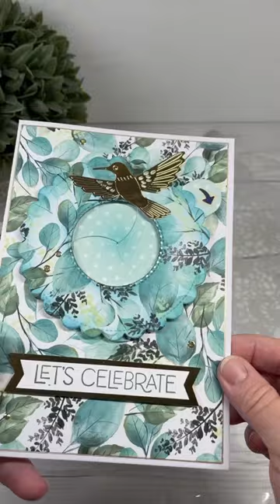‘That Paper’ Magic Iris Card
Here is the Septrmber edition to my monthly series “Magic Iris Cards". I used ’That Paper**’ with touches of gold.  When you pull down on the lever the shutters open to reveal the sentiment & you can find all the details on my blog today.
**’That Paper’ is from Hobby Lobby in the US, called Eucalyptus. It’s referred to ’That Paper’ since a talented crafter named Bette Manning started using it for a LOT of her beautiful cards and people were jumping on the bandwagon. Bette inspires a lot of people with her use of ’That Paper’ as well as all of her designs.